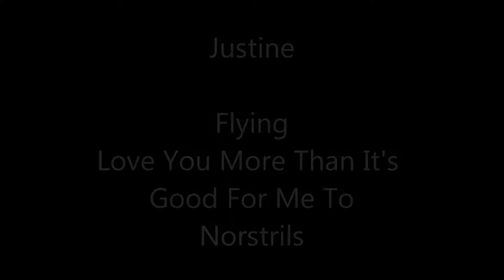Justine - Flying- Love you More Than It's Good For Me To - Nostrils